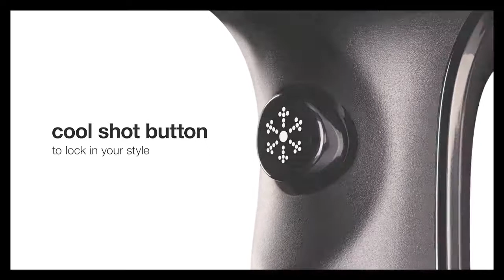ghd - air® Hairdryer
Professional strength hairdryer with 2100 wattage, the air® Hairdryer gives a salon smooth, sleek finish. You'll have gorgeous hair in half the time!